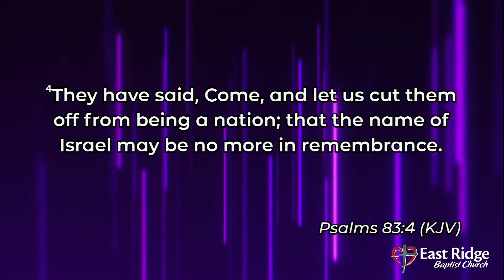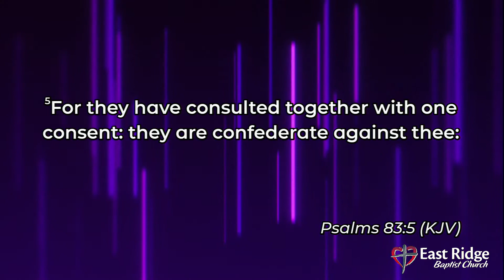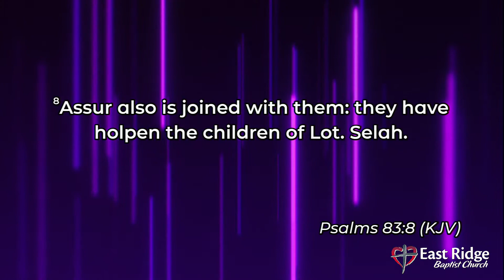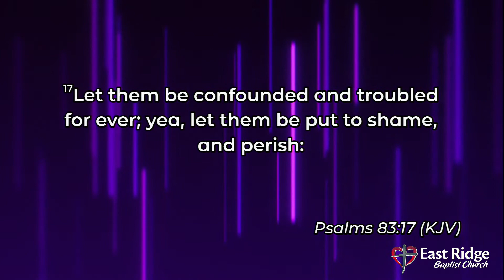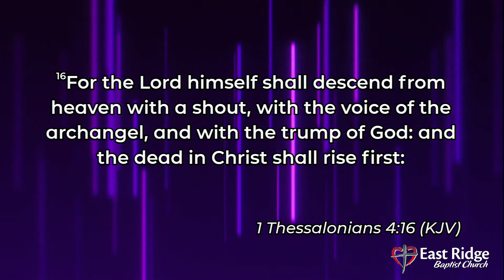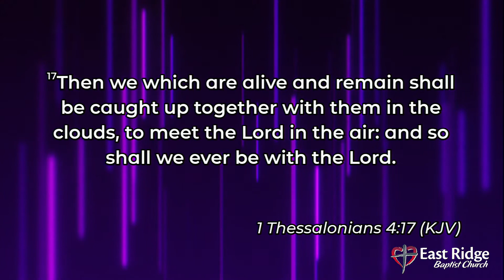Psalm 83 War